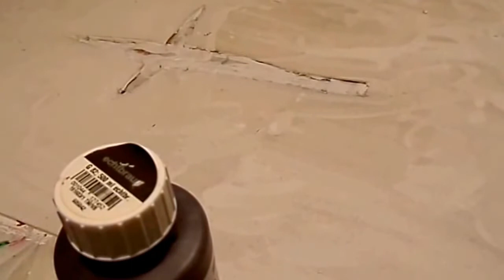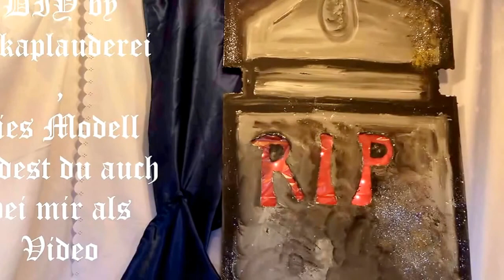DIY-BASTELN: beleuchteter DEKO-GRABSTEIN ;HALLOWEEN; Party DEKO in Upcycling :))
BITTE NUR!!! LED LICHTERKETTEN; LED KERZEN BENUTZEN; alles Andere wird HEISS und kann zu einem BRAND , Verbrennungen führen !!! Eine DIY Anleitung
 um diesen DEKO Grabstein zu BASTELN; findest du in meinem Video.
UPCYCLING wenn du Verpackungs-Presspappe nimmst, oder eine alte MÖBELRÜCKWAND,. ❤️